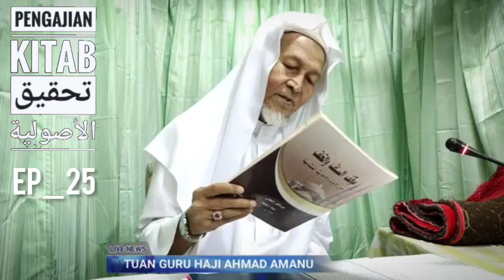Tuanguru Haji Ahmad A-manu pengajian_kitab تحقيق الأصولية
فڠاجين كتاب 📚 تحقيق الأصولية#
باريس : .
اوليه. توانكورو حاج احمد أمنوآ فندق تاسيق 📌
6/8/65